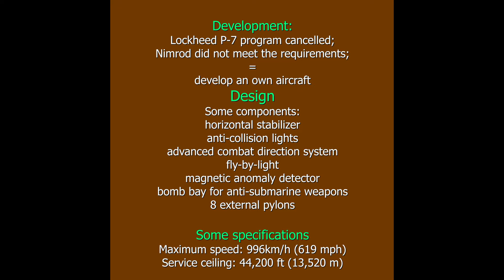Kawasaki JMSDF P-1 (RIAT 2015); Fokker 100 (Le Bourget 2015)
ALB437